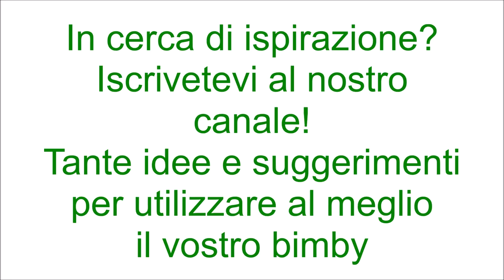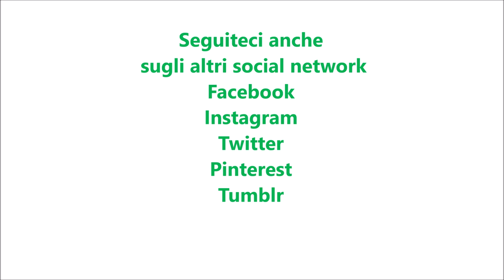Crostata di patate con prosciutto e provola per bimby TM6 TM5 TM31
Ingredienti:
1kg di patate a fette
600g di farina "0"
1 bustina di lievito istantaneo per torte salate
2 uova
1 cucchiaino di sale
80g di parmigiano grattugiato
150g di prosciutto cotto
200g di provola dolce
30g di olio e.v.o.
sale, pepe, noce moscata e origano q.b.
1 litro di acqua con un cucchiaino di sale